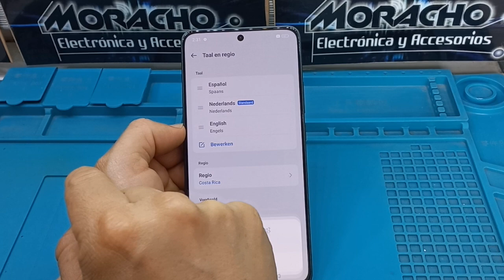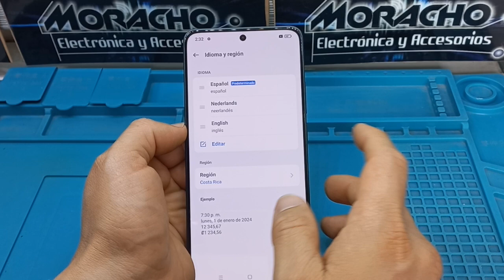Cómo Cambiar El Idioma En Celular OPPO Reno 11F. PASO A PASO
¡Bienvenidos a mi canal! En este video te mostraré cómo cambiar el idioma en tu celular OPPO Reno 11F de manera rápida y sencilla. Si acabas de adquirir este increíble smartphone y necesitas configurarlo en tu idioma preferido, este tutorial es para ti. Sigue los pasos detallados que te proporcionaré y en pocos minutos tendrás tu OPPO Reno 11F configurado en el idioma que desees.